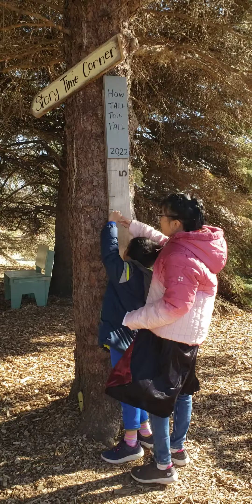October 31, 2022(1)